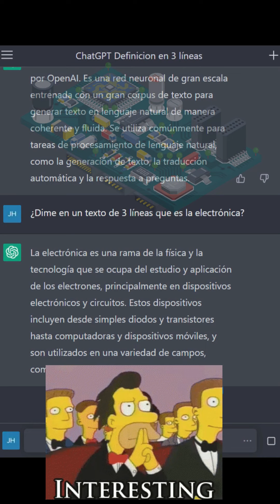Aprende ELECTRÓNICA con la INTELIGENCIA ARTIFICIAL & CHATGPT: PARTE 1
Bienvenidos al canal oficial de "Explicándote a Tii", aquí encontraras todo lo que necesitas para comenzar en el mundo de la electricidad y electrónica.
PRIMERA PARTE...

¿QUIERES VER LA SEGUNDA PARTE?, pues anda a mi canal de YouTube y mira los shorts.

Hay explico la diferencia entre ELECTRICIDAD y ELECTRÓNICA
Y también doy respuesta a: si se electrónica ¿puedo construir un ROBOT?